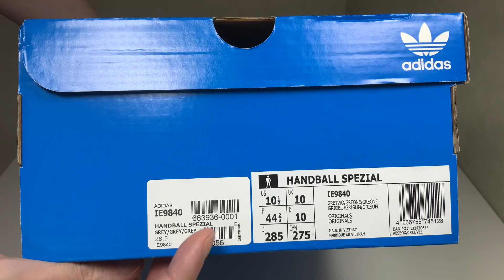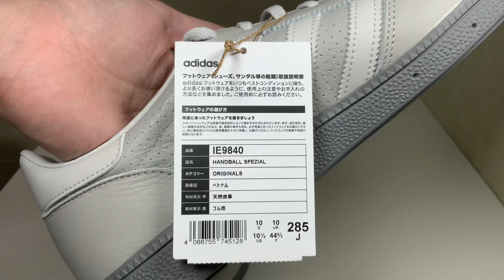トレンド到来‼︎万能で最強な1足はコレだ‼︎【スニーカーレビュー】ADIDAS HANDBALL SPEZIAL “GREY”【review & on feet】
りくやぎです！
日々スニーカーとの奮闘を呟いております。

IE9840